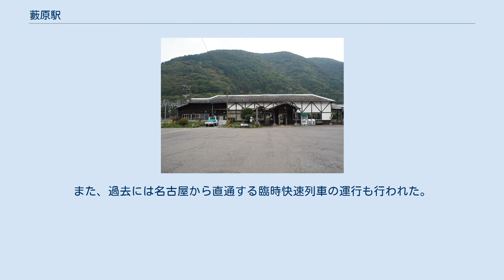藪原駅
藪原駅（やぶはらえき）は、長野県木曽郡木祖村大字薮原にある、東海旅客鉄道（JR東海）中央本線の駅である。
 単式ホーム1面1線と島式ホーム1面2線、計2面3線のホームを持つ、交換可能な地上駅。
1・3番線を本線とし、真ん中の2番線が副本線となっている。
2010年3月改正ダイヤでは、待避有無に関係なく2番線に入線する列車も設定されている。
木曽福島駅管理の簡易委託駅である。
留置線、跨線橋を有する。
駅舎は開業当時からの木造。
 「長野県統計書」によると、1日平均の乗車人員は以下の通りである。
 中山道藪原宿を元としたエリアで当駅は市街地及び旧宿場町の南端に位置する。
 かつて駅西北に藪原営林署貯木場があり味噌川ぞいに藪原森林鉄道が敷設されていた。
昭和40年度にトラック輸送に変わったが貯木場ものちに廃止された。
 当駅にはかつて松本電鉄バス（松本電気鉄道が現在のアルピコ交通に再編される前の時期）やおんたけ交通の路線バスが乗り入れていたが、松本電鉄は1984年までに撤退し、おんたけ交通の路線は2006年4月に木祖村地域振興バスの路線へ移管された。
また、1960年代では名古屋駅や大阪駅と長野駅を結ぶ急行列車「ちくま」など一部の優等列車が当駅に季節停車し、境峠経由で当駅（一部は木曽福島駅始発）から上高地バスターミナルに向かう路線バス（松本電気鉄道との接続が取られていた。東海・関西方面から上高地へ向かう場合、松本経由よりも薮原乗り換えの方が所要時間は短かったが、その後に廃止され、公共交通機関を利用した長野県側からの上高地アクセスは松本駅経由に集約されている。 なお、中央本線（中央西線）の特急「しなの」の定期停車はないが、JR東海が企画するウォーキングイベント「さわやかウォーキング」開催時などには「しなの」が臨時停車する場合がある。
また、過去には名古屋から直通する臨時快速列車の運行も行われた。